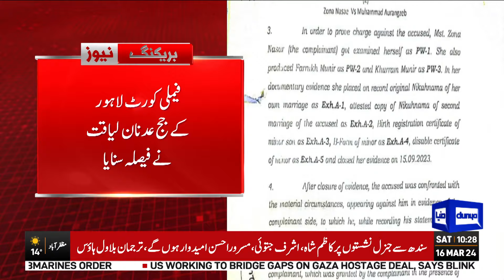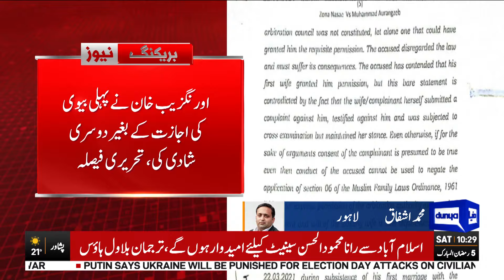Big Breakthrough in 190 Million Pound Case | Latest Update About Imran Khan and Bushra Bibi